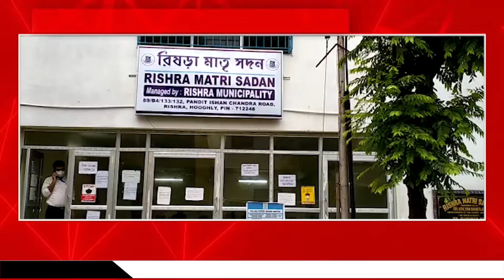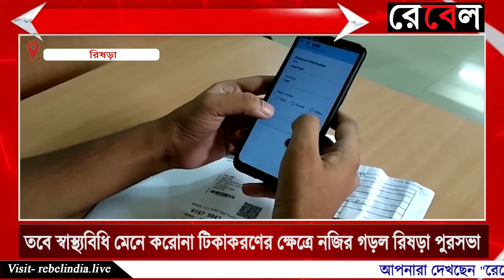Rishra municipality has set an example in the field of vaccine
করোনা কালে বিভিন্ন টিকা কেন্দ্রে অসন্তোষ ও ক্ষোভ সঞ্চার হলেও স্বাস্থ্যবিধি মেনে করোনা টিকাকরণের ক্ষেত্রে নজির গড়ল রিষড়া পুরসভা।হুগলি শিল্পাঞ্চলের গঙ্গাতীরের পুরসভায় লাখো লাখো মানুষের বাস।করোনা মোকাবিলায় রাজ্য সরকারের স্বাস্থ্য দপ্তরের নির্দেশিকা মেনেই চলছিল টিকাকরণের কাজ।কিন্তু পুরবাসীর মনে প্রথম ধাপে করোনা টিকা নিয়ে অনীহা ছিল।দ্বিতীয় ধাপে করোনা প্রাণঘাতী আকার নিতেই টনক নড়ে বাসিন্দাদের।পুরসভার স্বাস্থ্য ভবন ও মাতৃসদন টিকা কেন্দ্রে ভিড় উপচে পড়ে।ভিড় সামাল দিতে পুরপ্রশাসক বিজয় সাগর মিশ্র কোঅর্ডিনেটারদের নিয়ে বৈঠক করেন।ওয়ার্ড ভিত্তিক কূপন বিলি করে টিকাকরণের সিদ্ধান্ত কার্যকর হতেই একদিনে হাজার টিকা দিয়ে নজির গড়েছে পুরসভা বলে দাবি করেন নোডাল অফিসার অসিতাভ গঙ্গ্যোপাধ্যায়। এ বিষয়ে পুরপ্রশাসক বিজয় সাগর মিশ্র বলেন,রাজ্য সরকারের নির্দেশিকা মেনেই দুই টিকা কেন্দ্রে তিন চিকিৎসক ও ১৫ জন স্বাস্থ্য কর্মী টিকাকরণের কাজ করায় আমাদের পুরসভা ২৫ হাজার টিকার গণ্ডি পাড় করে শিল্পাঞ্চলের পুরসভা গুলির মধ্যে প্রথম স্থানে রয়েছে।